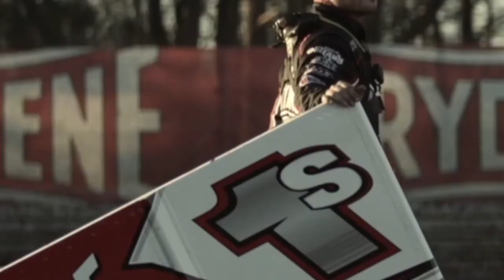Winged Nation Champions - Jake Blackhurst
IRA Bumper to Bumper sprints 2021 champion Jake Blackhurst joins Steve Post to talk about his championship season.